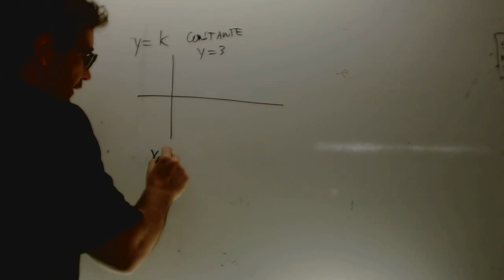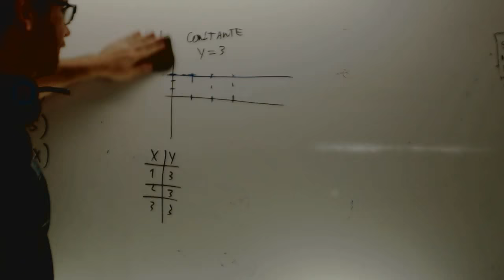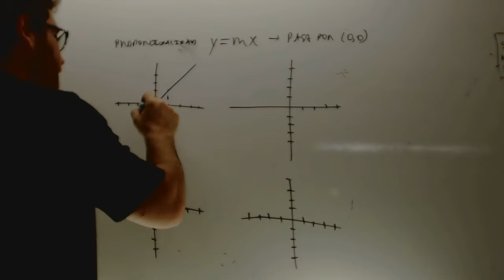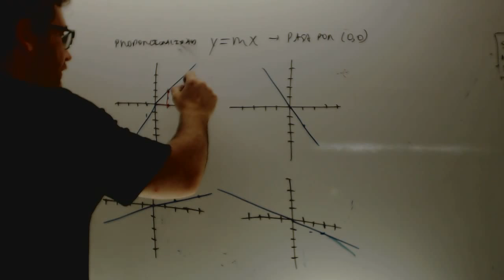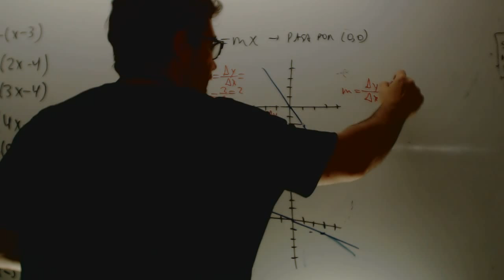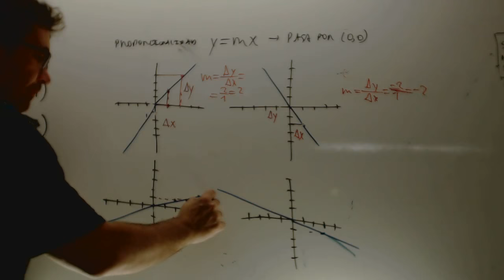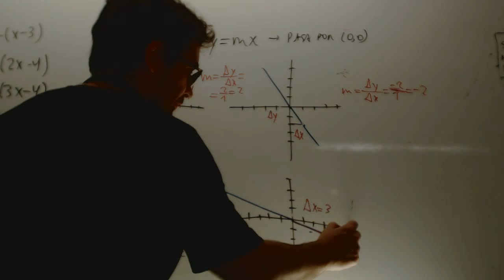Ecuacion de la recta Matematicas 2 ESO Academia Usero Estepona